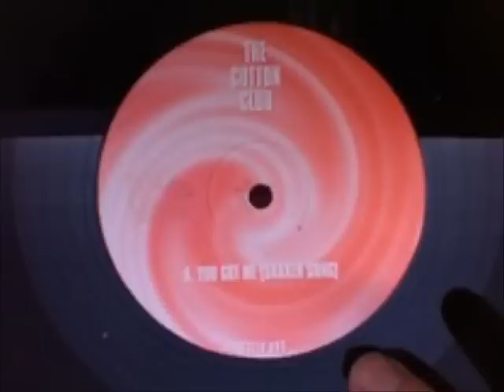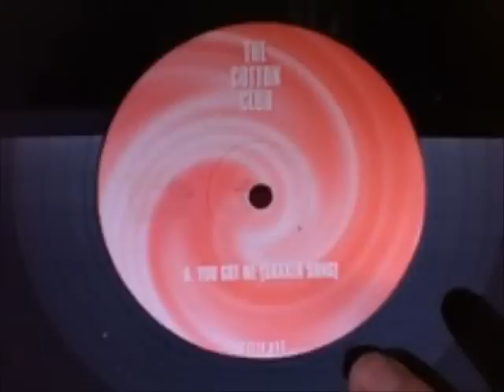The Cotton Club - You Got Me (Vox Mix)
Label: Not On Label (Cotton Club) -- CCLTD 003
Format: Vinyl, 12"
Country: UK
Released: 1997
Genre: Electronic
Style: House